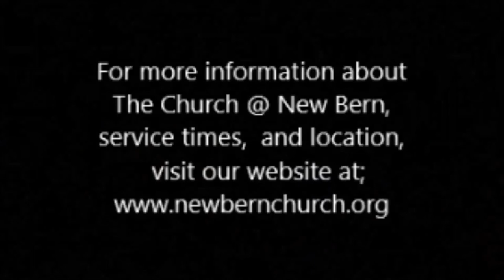TC@NB, 1504 "Worshipping the Risen Lord"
1504  Easter Service
"Worshipping The Risen Lord"
With Georgian Banov